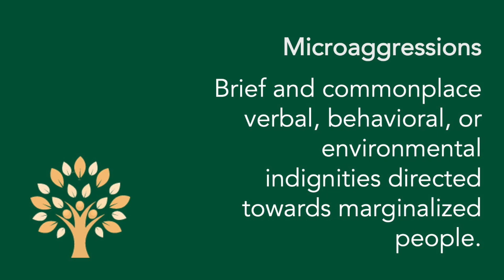Microaggressions, Drs. Sherry Molock & David Rivera